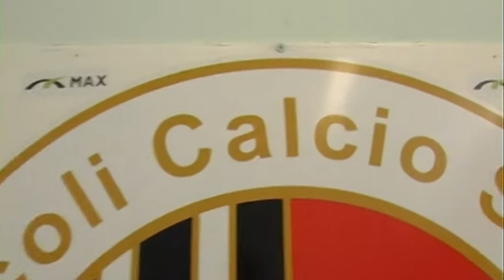Ascoli Calcio - intervista a Pestrin